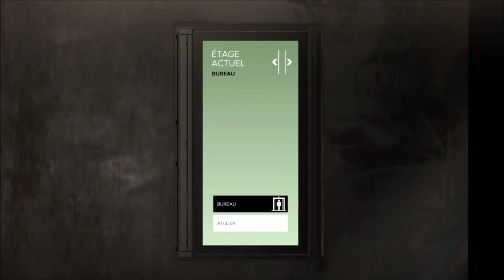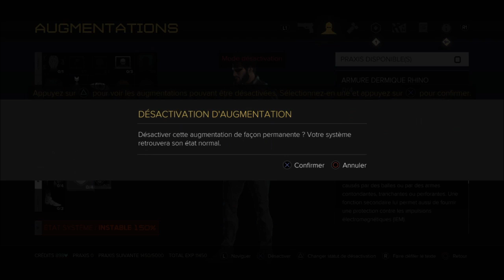[LET'S PLAY] Deus Ex: Mankind Divided #4 (français sans commentaires)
Quatrième épisode sur Deus Ex: Mankind Divided.
Avec un petit fail qui m'a bien fait rire et un passage intéressant sur les augmentations qui, je trouve, est bien intégrer dans l'histoire pour expliquer la présence de ces nouvelles augmentations.
A ma prochaine session, je continue la quête principale !